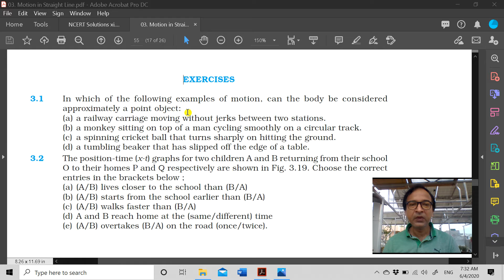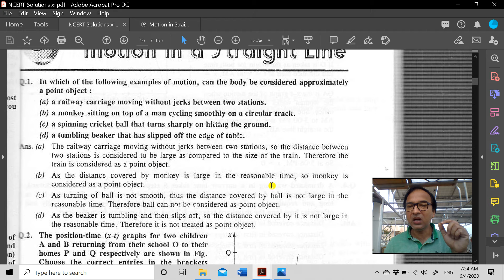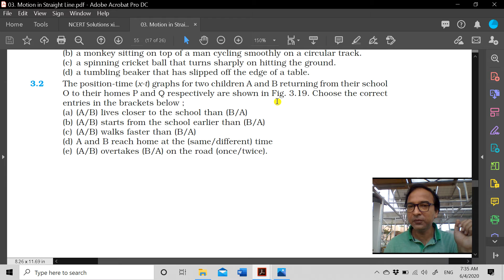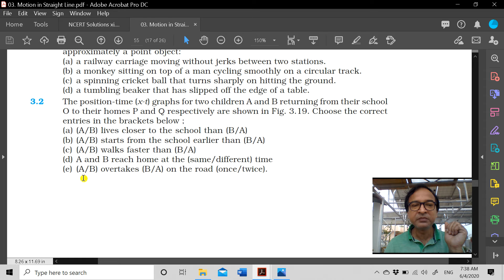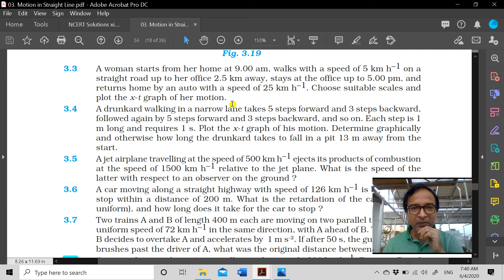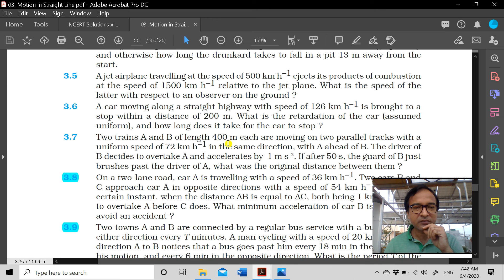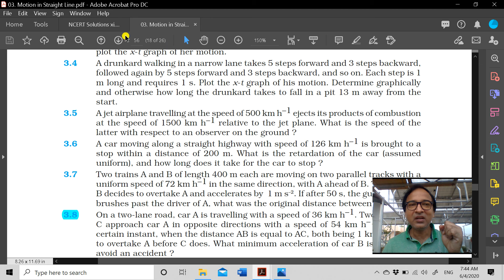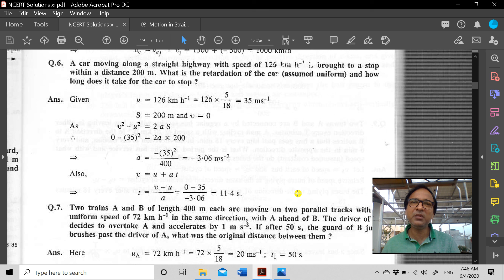Motion in 1D [ Question and Answer discussion ] L-12 , ncert